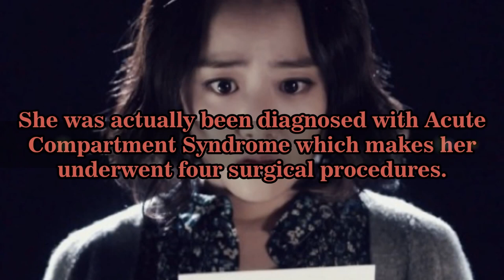Moon Geun Young 2017 Comeback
SHOUTOUT! KPOP HUNGER has made a joint link with Malaysian Blogger! CHECK OUT THE LATEST KOREAN NEWS UPDATES IN MALAYSIAN LANGUAGES!

Actress Moon Geun Young who are on hiatus because of her health issue has ready for a comeback.

She was diagnosed with Acute Compartment Syndrome which makes her underwent four surgical procedures.

After recovering, Moon Geun Young make her comeback with being a leading role in movie called “Glass Garden”

This movie will be premiere on October 12, 2017 at Busan International Film Festival